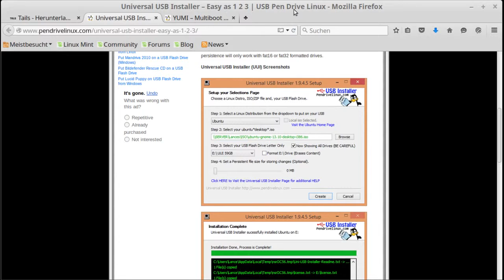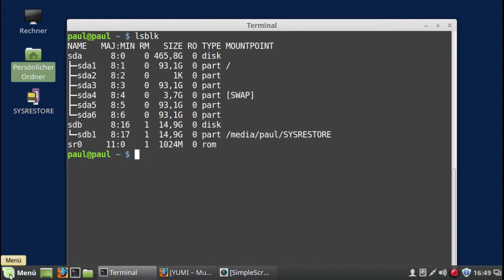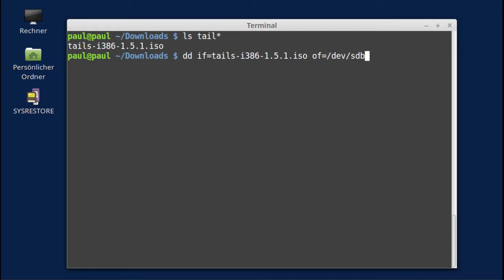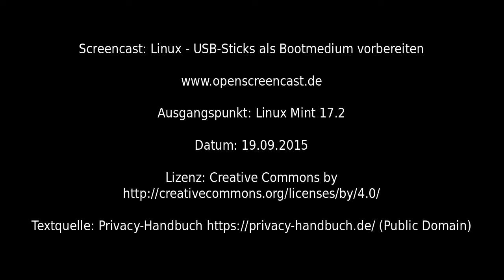Linux - USB-Sticks als Bootmedium vorbereiten